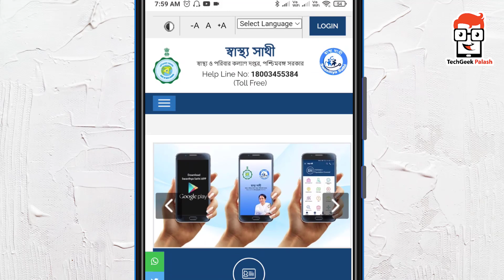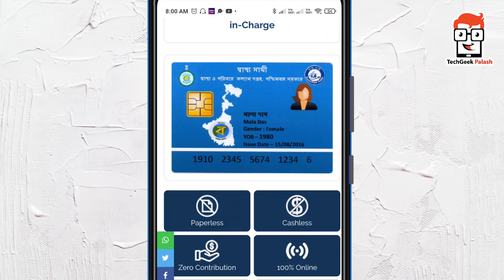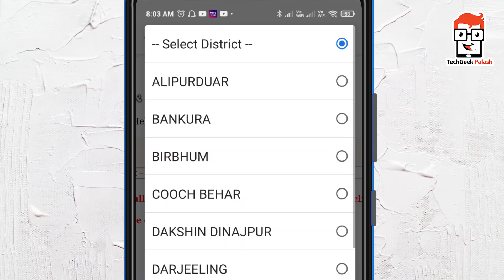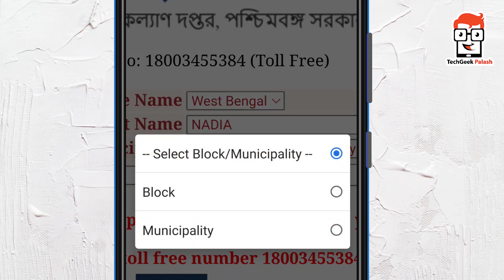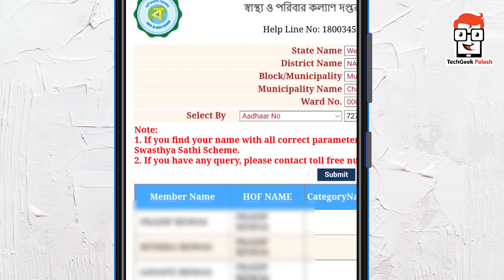Name Check in Swasthya Sathi | Online Swasthya Sathi Status Check | Swasthya Sathi Card Status 2021